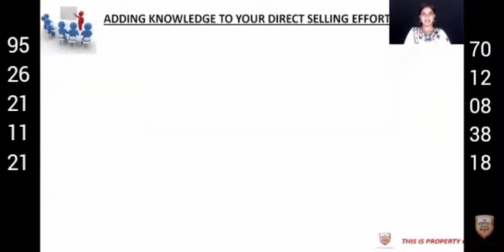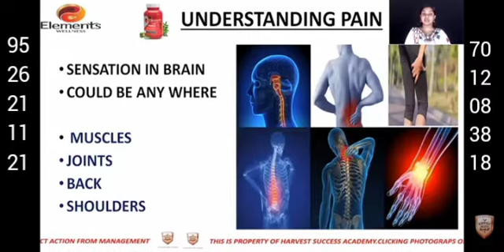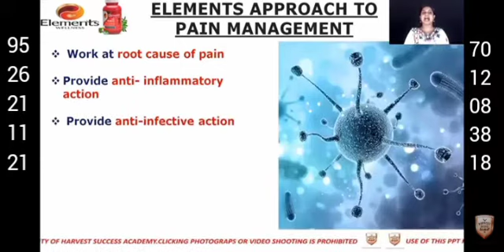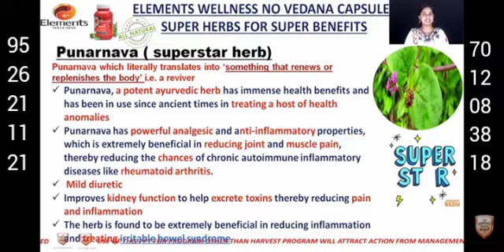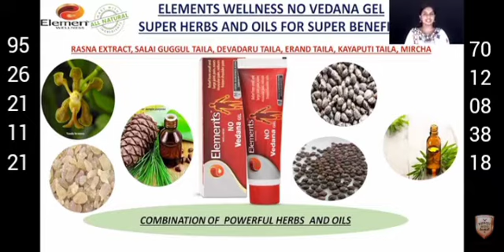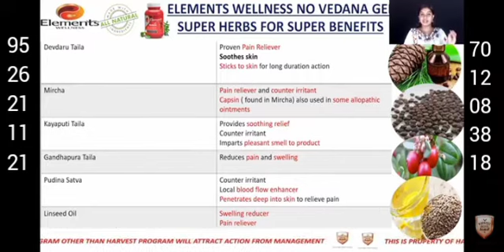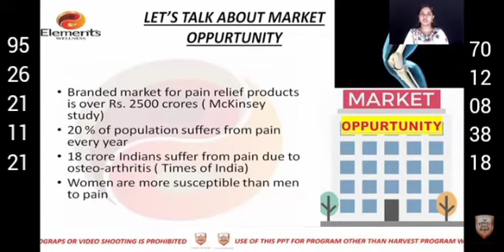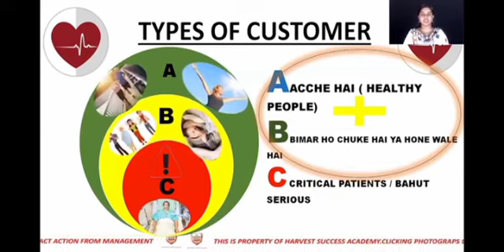NO VEDANA CAPSULE & GEL Malayalam Products Training Anjitha Madam